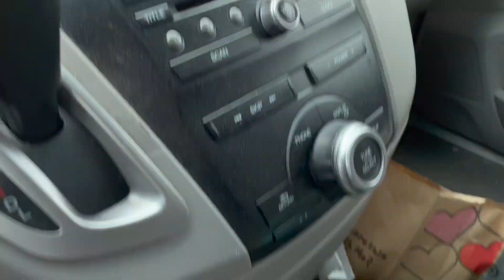goodbyes are never easy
Took a trip to help my brother move out of our state. I've been so close to my brother all of my life. We used to do everything together. The last few years have thrown both of our lives into different directions with career choices. He landed a job in North Carolina, so this will be the furthest we've ever been apart from each other. I'm happy for him and his family and believe this will be an amazing opportunity for them. Although I'm excited for them, it for sure is hard. Goodbyes are never easy. but that's how life goes. All glory be to God.

-Chan